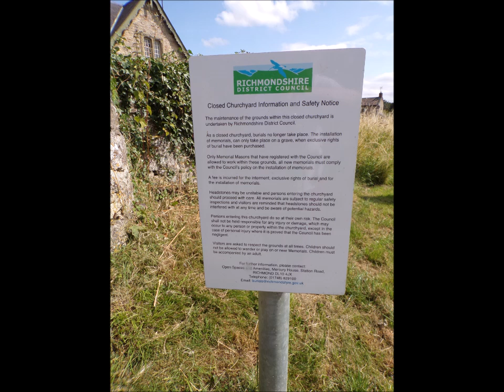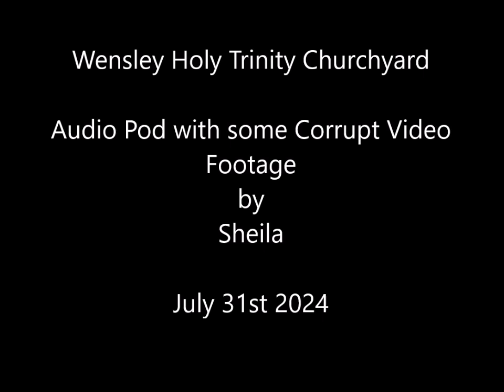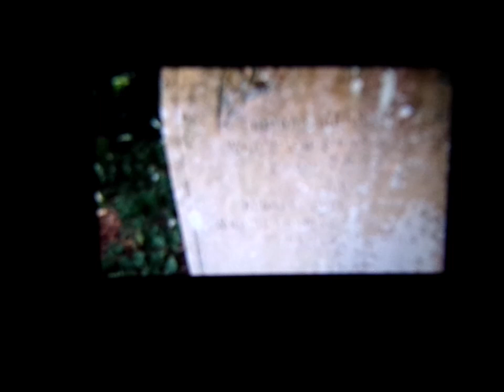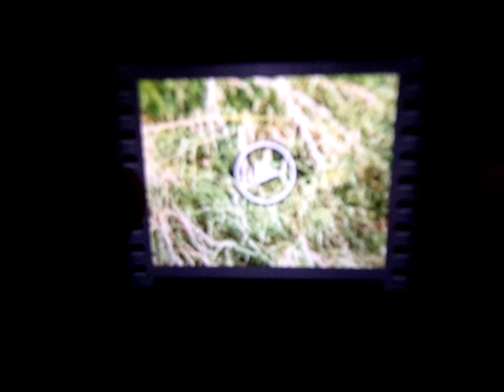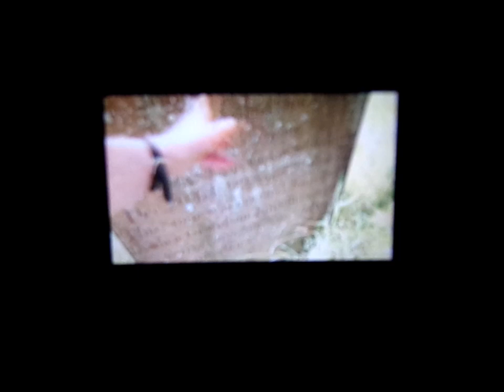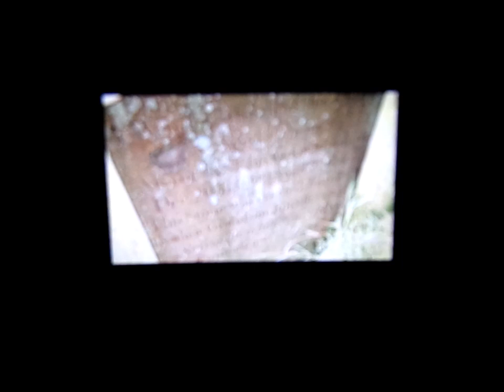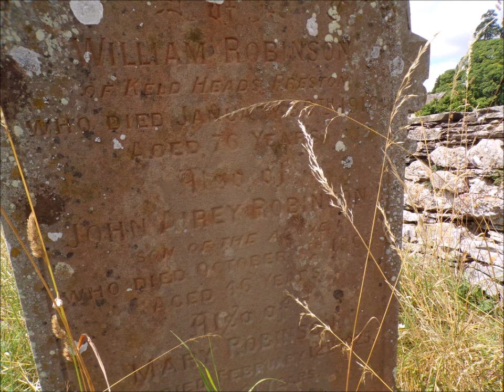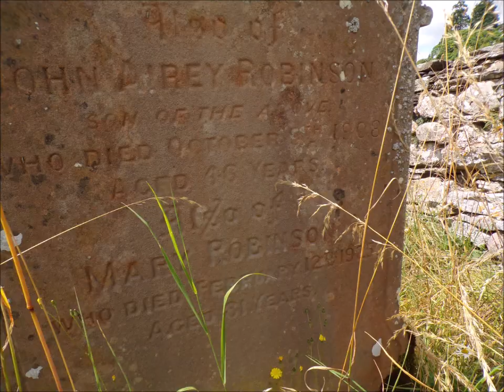Family Tree Trip 2024, Wensley Holy Trinity Graveyard Wander Among the Overgrowth by Sheila July 30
Rescued from a corrupt 64GB memory card.12 GB ruined by this card despite the original recording being good.When trying to unload, the memory card was repeatedly denied by both my main computer and laptop.The only way to rescue the footage was by literally places a camera in front of the screen of the camera holding the card and then record as it played...Hence the quality diminished quite a lot but saved for posterity.I had to save it because it is not likely that I will be re-visiting Wensley that often in the future..Such an important visit as well. It was the first time I had ever visited the village. Fortunatley other memory cards used were OK but many videos ruined on the 64GB memory card. and at least visits to 4 other villages ruined. I have saved them in this poor quality state because it was an important family tree trip--the originals were excellent but I could not down load them.